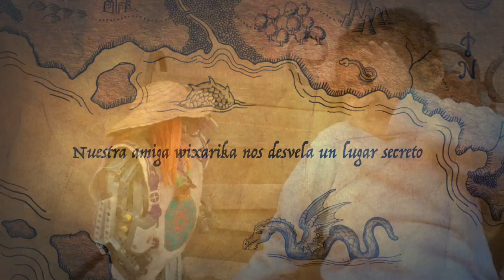Camino a Peiote Un reportaje SiriNauta de Sirimiri 3 0 eBikeReporter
Trás muchos años y miles de millas tras el encuentro de la planta sagrada en su lugar original, al fín nos conocimos. Ha sido algo muy especial que ampliaremos en un reportaje más amplio.